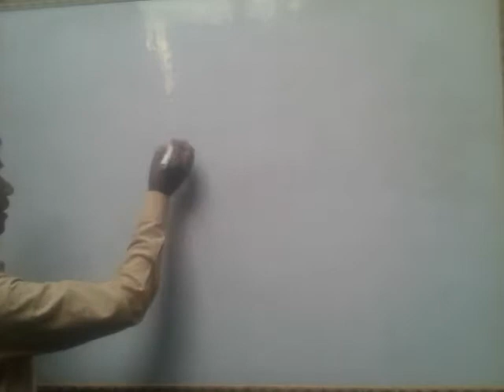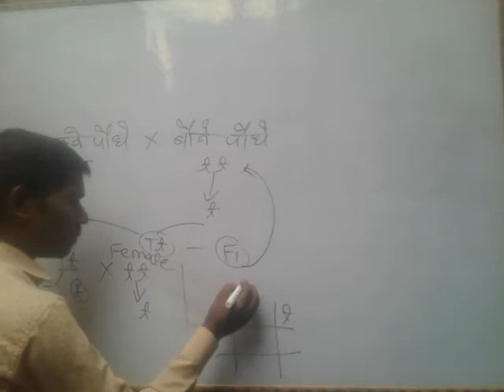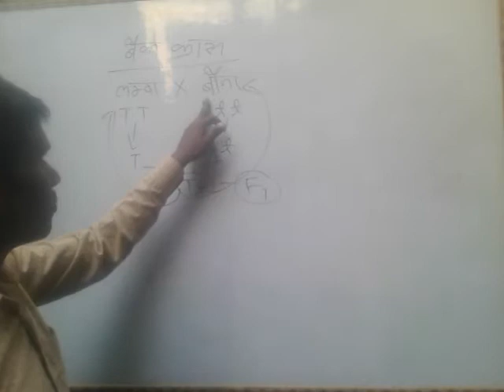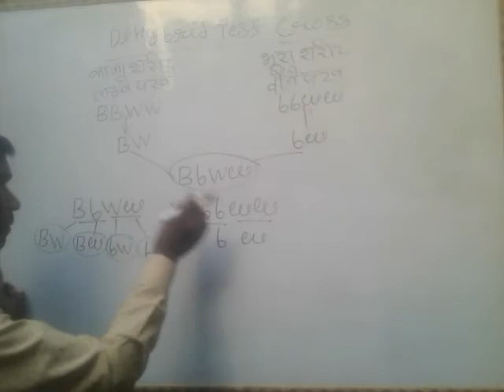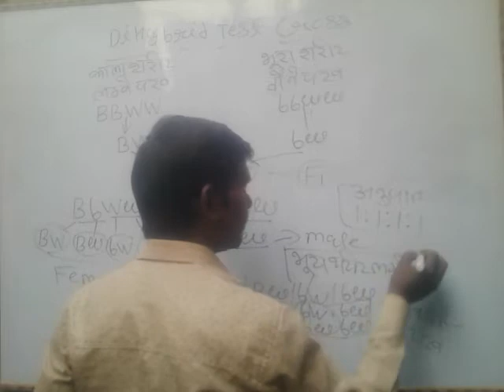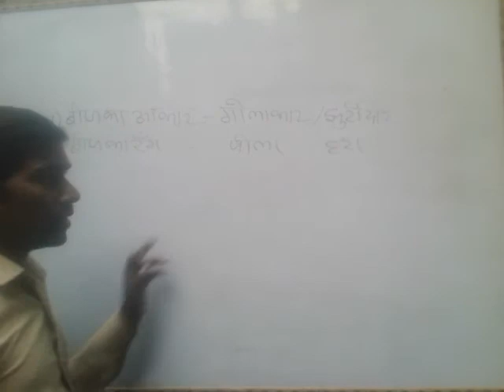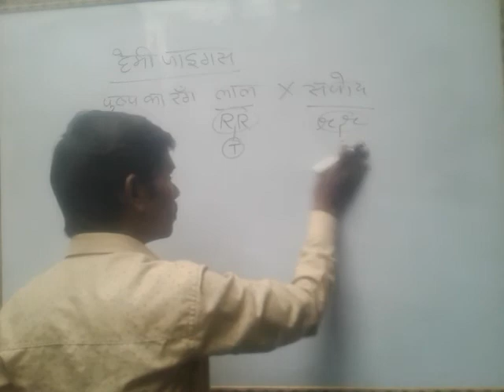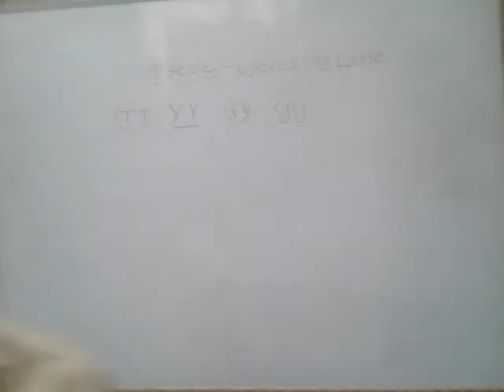Genetics new Lecture part5